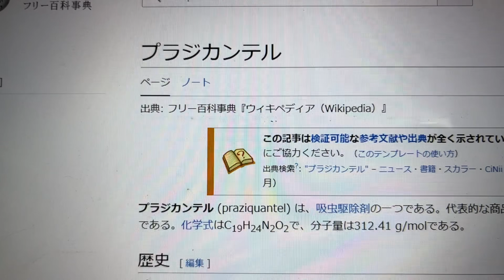【アクアリウム】種類/生体数が多い水槽を立ち上げる方に共有したい5つのポイント【日本淡水魚水槽】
60㎝スリム水槽は思ったよりキャパシティーが無かったです。30㎝キューブ水槽と比べても2リットルくらいしか変わらなかったですが、そんなことを知らなかったのは私だけですかねｗ
とにかく、外掛けフィルターでなく、ガッツリ上部フィルターで濾過しているので水槽内は割と安定しています。

そんなことから始まって、餌の話、混泳の問題など、今回立上げた水槽に関する反省点や気づきをさらけ出す動画ですが、日本淡水魚水槽を立上げようという方には参考になる部分があるかと思います。久しぶりの役に立ちそうな動画ですｗ

前回からの続きで始まりますが、カワヒガイの背びれと尾びれについていたのは、Philopinna higai(ピロピーナ ヒガイ）という吸虫類（扁形動物）で、
調べてみると、ヒガイ類にしか寄生しないことがわかりました。カワヒガイに対しても深刻なダメージを与えるものではないということで、薬浴は行わず、そのまま水槽に導入しました。

とにかく日本の河川や水路の水質が向上しており、私が子供のころに見ることが無かった魚が戻ってきている感じがします。一方では外来種（国内外来種を含めて）の問題はかつて以上に深刻になっていることがガサガサや釣りなどでわかりました。
今後も魚が生息できる環境が残っていてほしいと切に思うわけなんであります。

釣り・川ガサガサが好きな方は、新チャンネル「モノノケ釣りにいさん」もご覧くださいね！